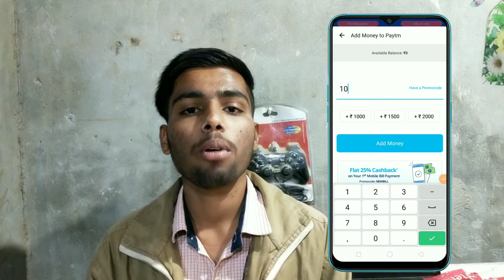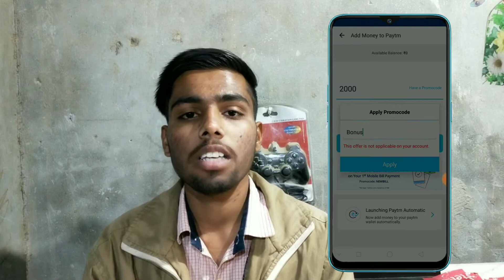#3 Paytm Add Money Offer | Earn Rs.1100 Rupees Paytm Cash | PhonePe Two New Offers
Refer Code - jaswant132

Tech Bai Ji Channel Ki Madad Kijiye Niche diye Gaya Link Se Shopping Kijiye
1. Flipkart➡️